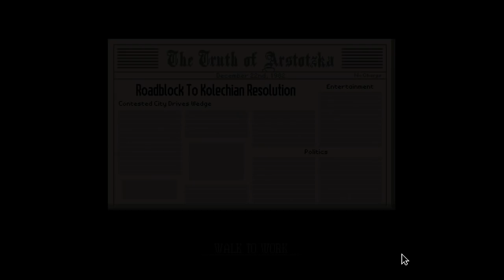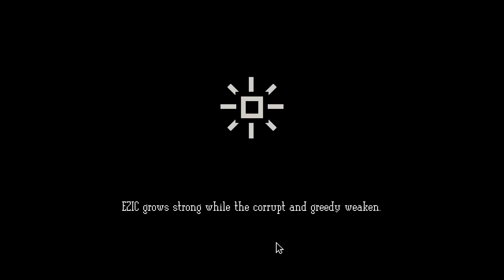Papers, Please w/ UDJ and TheNSCL - Episode 21 - FINALE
So long, and thanks for all the papes.